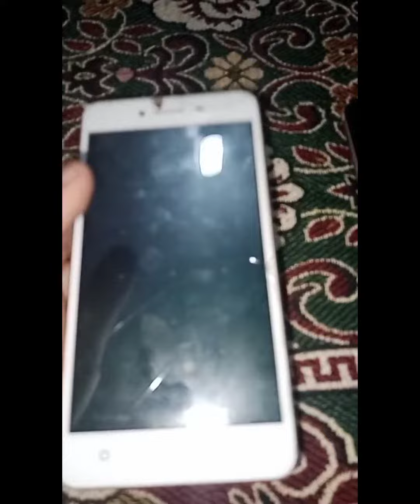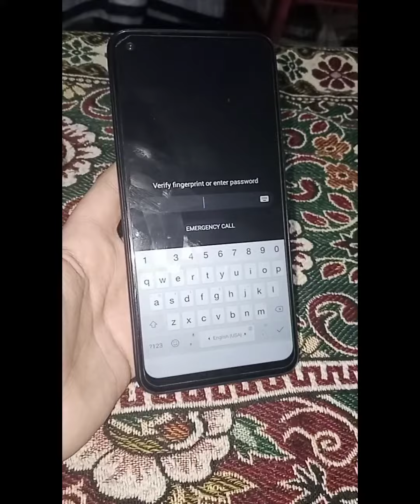January 15, 2023